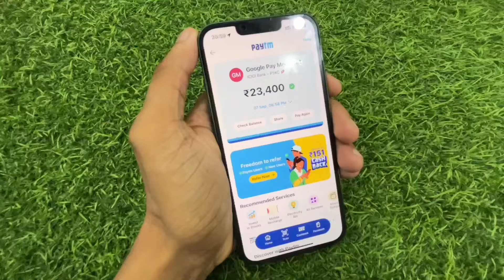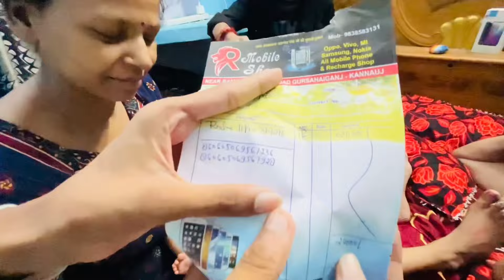Janmashtami Mahol garam 🔥 Full energy- Radhe Radhe 💕 || Vlog 159 || ur yash vlogs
Like Karo enjoy Karoo कल हो ना हो

               :- YASH CHAUHAN